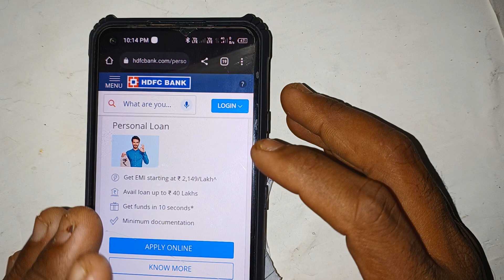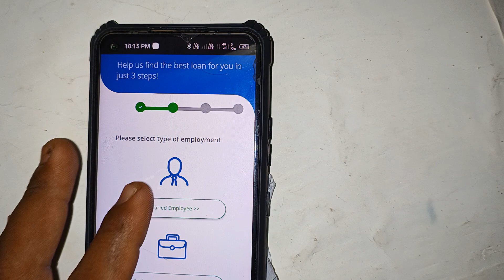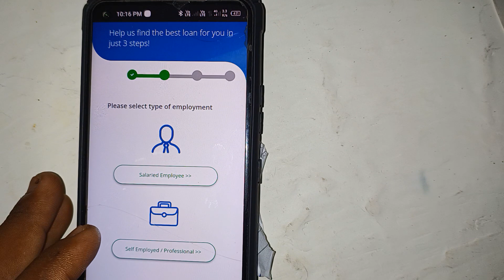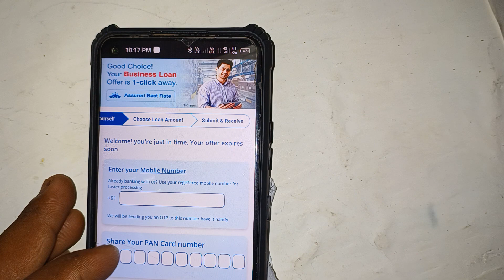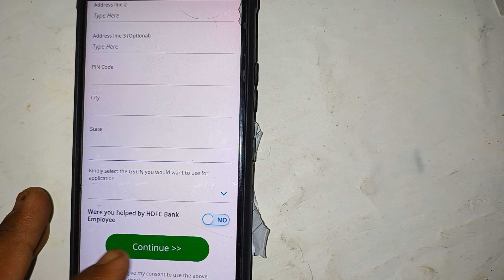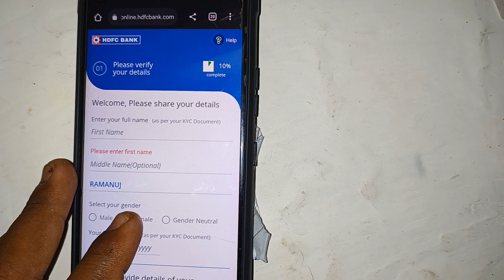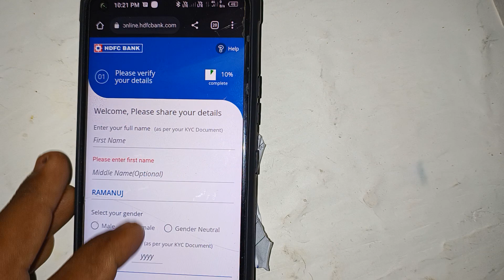Hdfc bank me loan kaise le 2023 mein | Hdfc bank me zero byaj me loan kaise milta hai